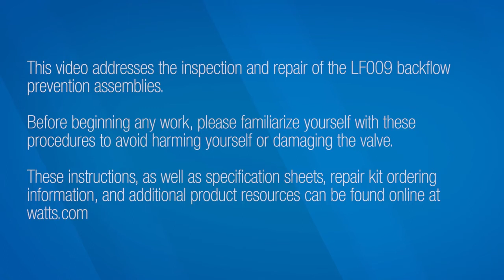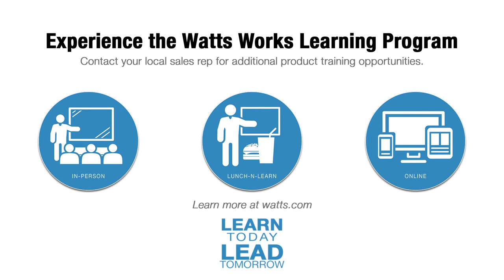Watts LF009 1/4" - 2” Repair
How to repair and rebuild a Watts LF009 1/4" - 2" backflow preventer.

Video provided by: Watts Water